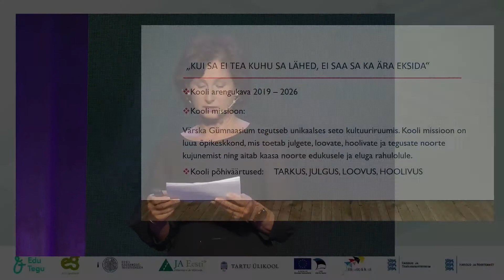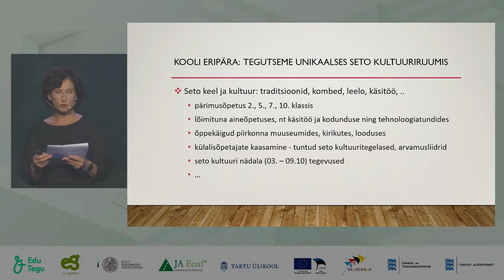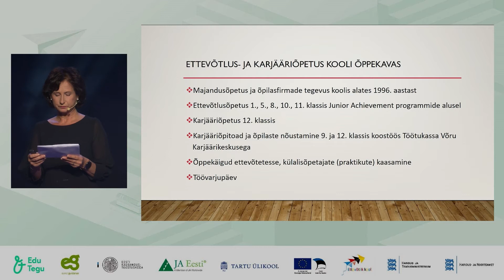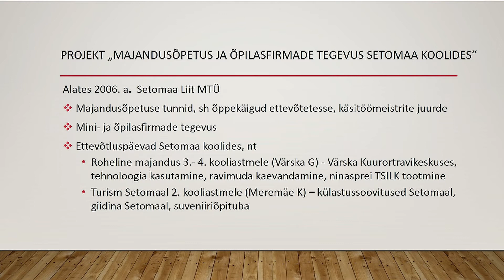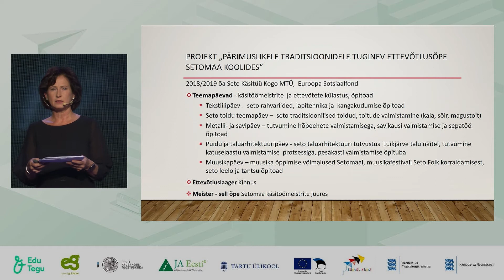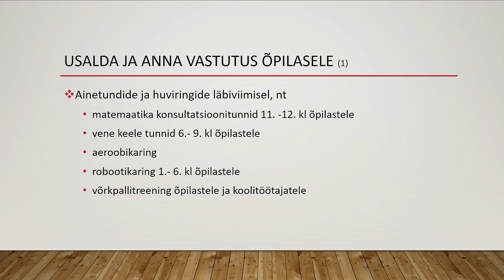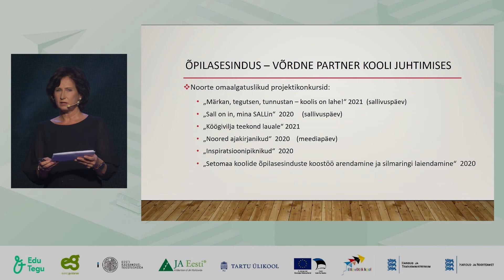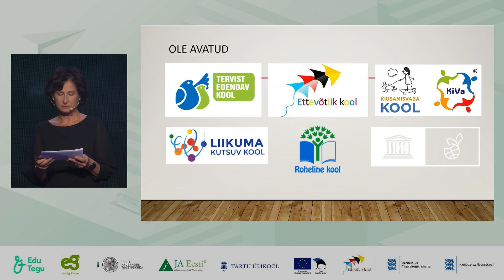Liina Palu "Kuidas saavutada ettevõtlikku koolikultuuri, päriselt?"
Värska Gümnaasiumi direktori Liina Palu konverentsil "Ennast juhtiv ja väärtust loov noor ei ole imeloom. Vol2".
Räägime sellest, kuidas mahuvad ühte kooli ettevõtlusõpe, ettevõtlikkus ja karjääriõpe.
Ettevõtlikkuse, ettevõtlus- ja karjääriõppe hariduskonverentsi korraldas Haridus- ja Noorteameti Edu ja TEgu programm 2021. aastal Euroopa Sotsiaalfondi toel.